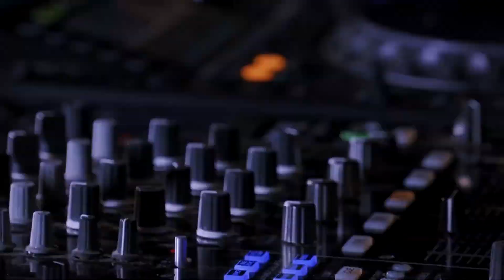David Guetta, MORTEN feat. Lanie Gardner - Dreams (Robotic Sounds Edit)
Submit Your  Music to Radio Station 93.5 FM !